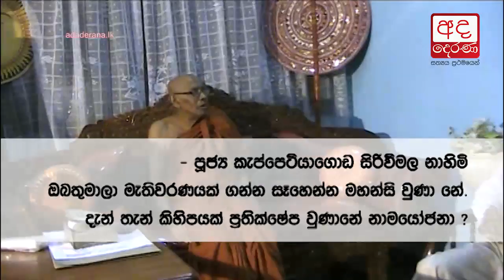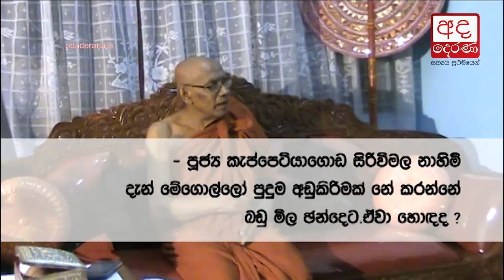G.L. visits Keppetiyagoda Sirivimala Thero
ජී.එල්, පූජ්‍ය කැප්පෙට්ටියාගොඩ සිරිවිමල නාහිමියන් බැහැදකී...